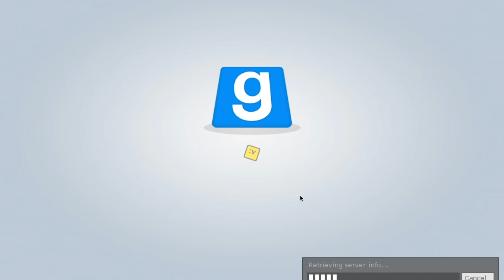Disappointed Prop Hunt E5: Errorland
Welcome to Prop Hunt with the Disappointed (name change pending)